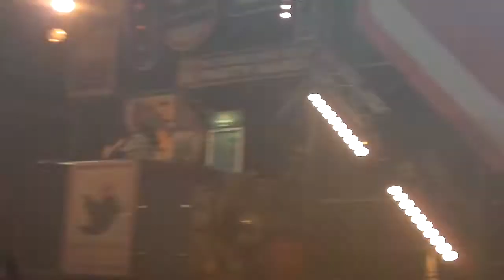Wasted Penguinz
Wasted Penguinz au DEFQON 1 2012